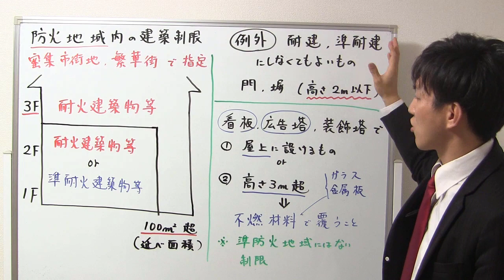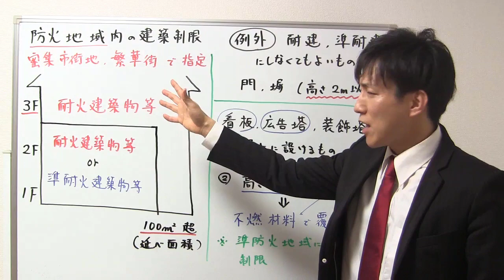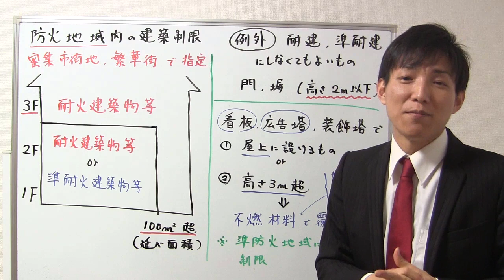防火地域内の建築制限とは？